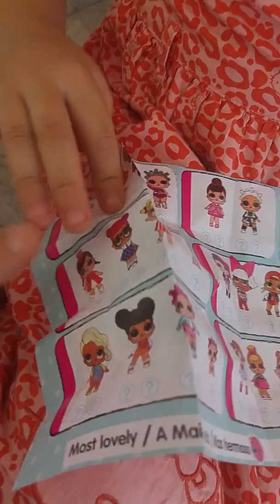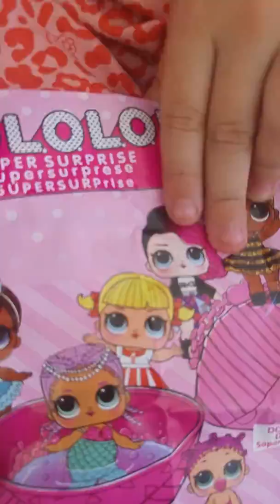Minha primeira Lol.